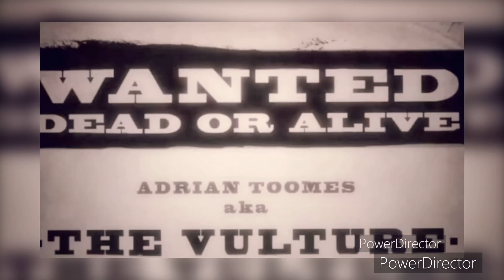Spy x Family: “Project W.E.B” Season 1 Op 2 - What if Loid Forger was Spider-Man Noir